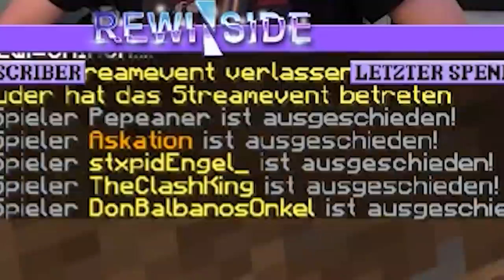100 SPIELER müssen 10.000 METEORITEN ausweichen! Nur EINER kann ÜBERLEBEN!!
100 SPIELER müssen die METEOR-APOKALYPSE überleben!! Wer wird als LETZTES übrig bleiben?! ☄️💥

Programmiert von @ShortByte